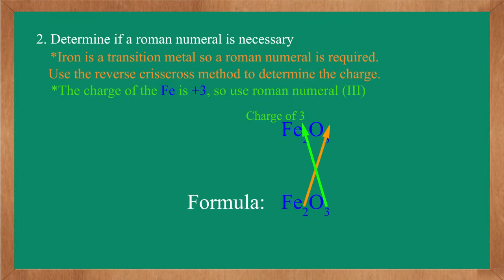Naming Ionic compounds -Iron (III) Oxide